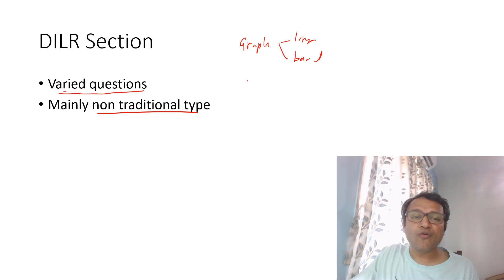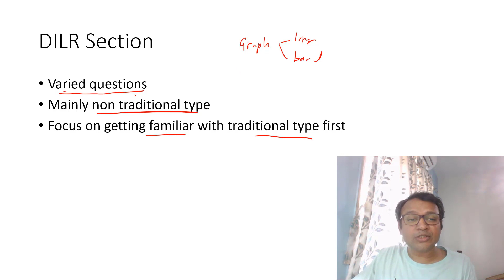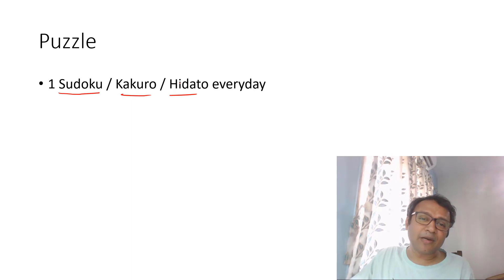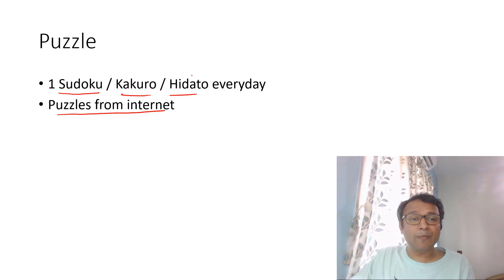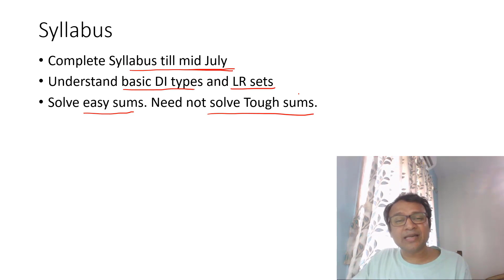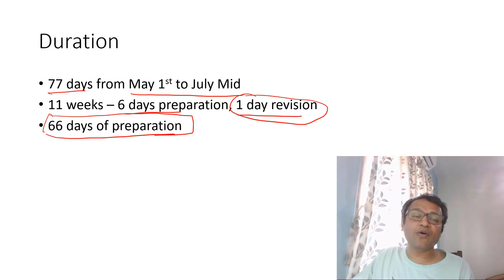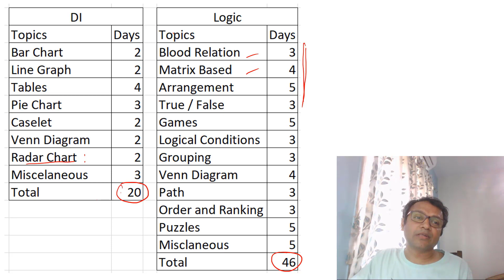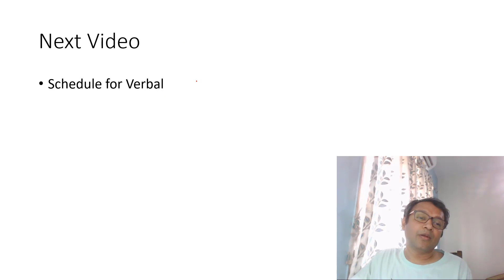Schedule for DILR Preparation starting from May | CAT | Patrick Dsouza | 6 times CAT 100%iler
Data Interpretation and Logical Reasoning (DILR) is one of the  sections in the CAT exam and if you want to know how to begin your preparation, don't forget to watch this video.

If you will start your preparation from May then this video is a must-watch for you. It is important to understand what needs to be done for DILR preparation starting from May. This includes planning how many days are needed to complete a topic and what different topics you need to be the focus.

This video focuses on that exactly and Patrick lays out a plan on how to complete the DILR syllabus if you start your  preparation from May. Keep a book handy and use the plan shared to make a schedule for yourself.

Online Courses
CAT Full course
CAT Quant
CAT Verbal
CAT DILR
CAT Mentorship
CAT 95+
CET Crashcouse
CET workshop

Classroom Courses
CAT + XAT
CAT Mentorship

CET
CET + other exams
CET Crashcourse
CET Workshop

Workshop
XAT
CET
SNAP
NMAT

Test Series
CAT
CET
TISS